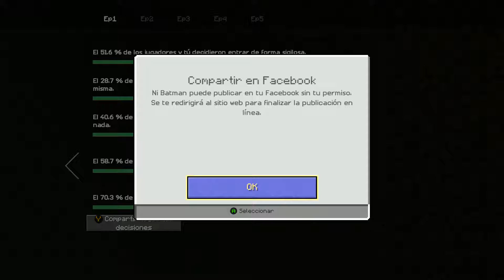Minecraft Story Mode Season 2: Ep 2 - Parte 2/2 | PC - LET'S PLAY COMPLETO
Vamos con la season 2 del modo historia de Minecraft, donde ahora tenemos un poquito mas de control sobre los personajes.

PC
►Caja: COOLER MASTER CM STORM TROOPER
►PROCESADOR: Intel i7 7700K
►RAM: 16GB CORSAIR VENGEANCE DDR4 25600
►PLACA: MSI Z270 GAMING M3
►GPU: NVIDIA GTX 970